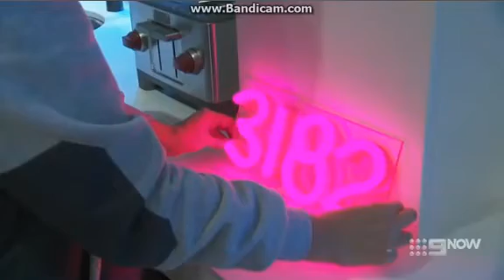Scott Cam Whistles And Calls Tools Down 76